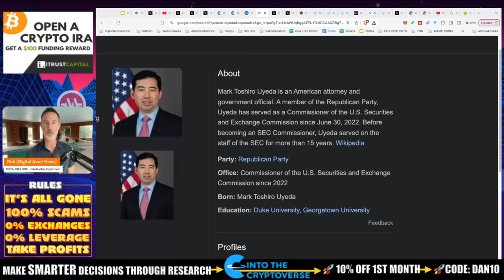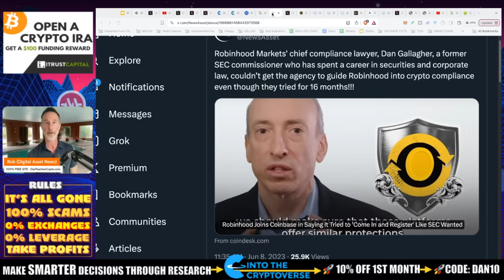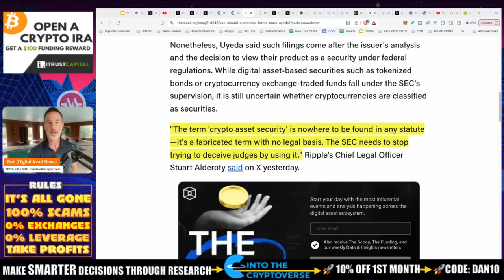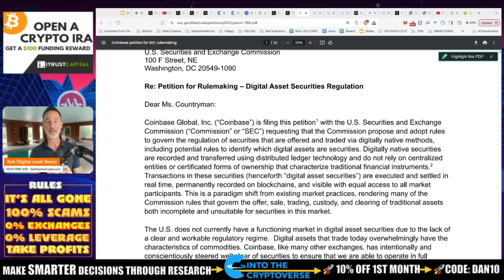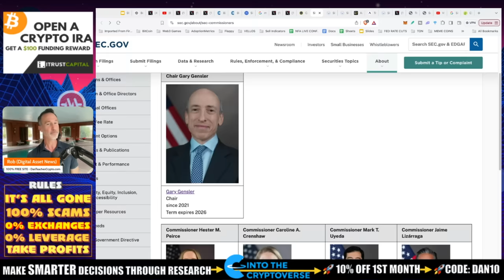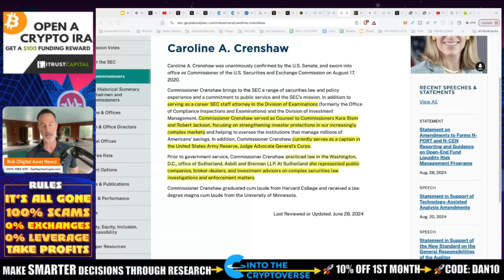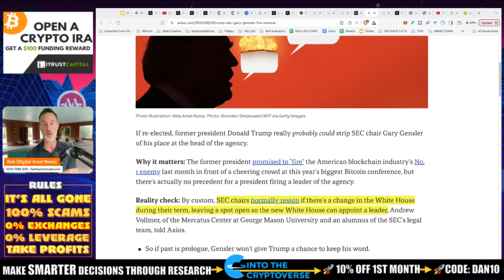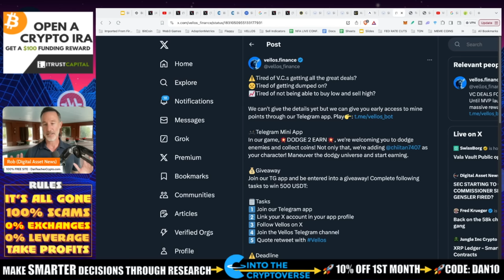EC STARTING TO CRACK. COMMISSIONER SPEAKS OUT. GENSLER FIRED?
WITH Recent comments from SEC commissioner Mark Uyeda, it suggests that the SEC MIGHT shift stances. HOWEVER, it comes down to Gensler as always and COULD TRUMP FIRE HIM? In short, no but...

●▬▬▬▬▬▬CELSIUS/VOYAGER TIMELINE▬▬▬▬▬▬▬●

0:00 - S-1 Forms
2:06 - Robinhood
3:26 -  Qatar
4:09 - Korea Blockchain Week
5:08 - Coinbase: Petition for Rulemaking
9:52 - Anti-crypto SEC Commissioner
11:38 - SEC Historical Summary

●▬▬▬▬▬▬CRYPTO ESSENTIALS▬▬▬▬▬▬▬●

●▬▬▬▬▬▬▬▬FOLLOW D.A.N.▬▬▬▬▬▬▬▬▬▬●

●▬▬▬▬▬▬▬▬STRATEGIES▬▬▬▬▬▬▬▬▬●

●▬▬▬▬▬RECOMMENDATIONS▬▬▬▬▬●